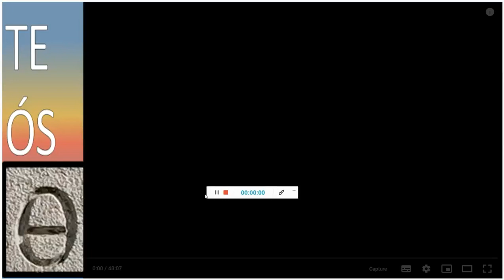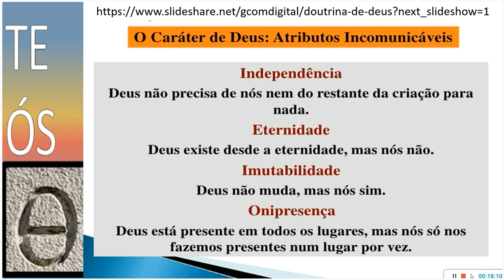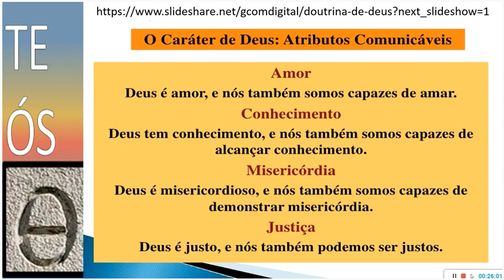(28) ATRIBUTOS NATURAIS DE DEUS - TEOLOGIA | DOUTRINA DE DEUS